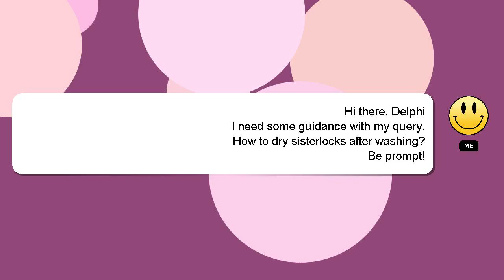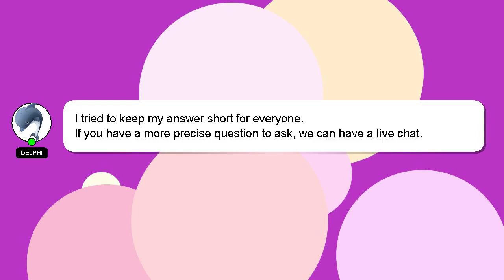How to dry sisterlocks after washing?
Let me give you a brief introduction of who I am, Nice to meet you, I am Delphi. Let me help you get the answers you need to your questions. - How to dry sisterlocks after washing?

I will express my appreciation for your answer by 'hearting' it.

*2 What we are experimenting :*